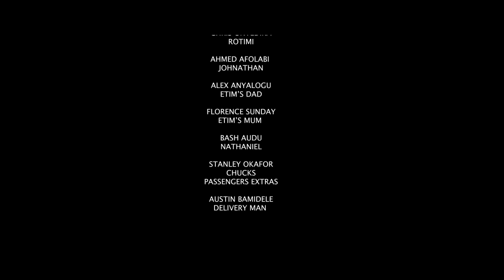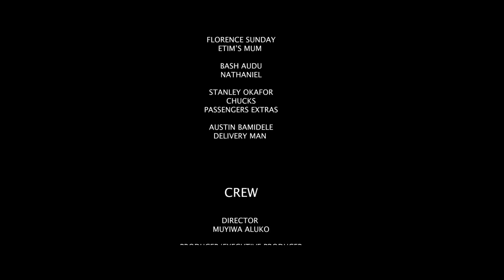WRONG NUMBER | FULL MOVIE | JIDEKENE ACHUFUSI | KIKI OMEILI | HADIZA ABUBAKAR